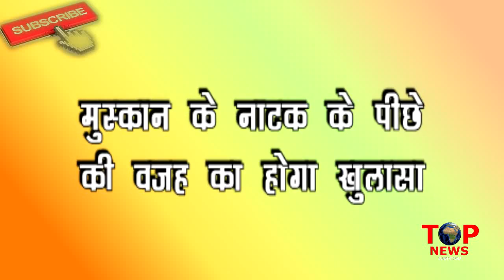MUSKAAN: OH-NO! इस शख्स के कहने पर किया MUSKAAN ने ये पूरा नाटक, वजह का होगा खुलासा